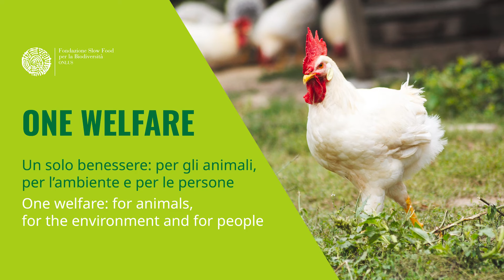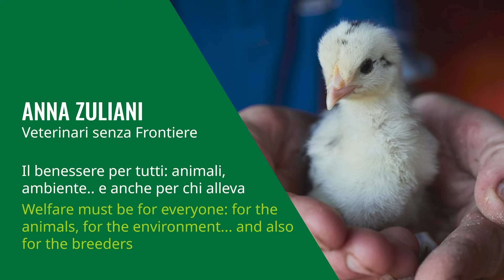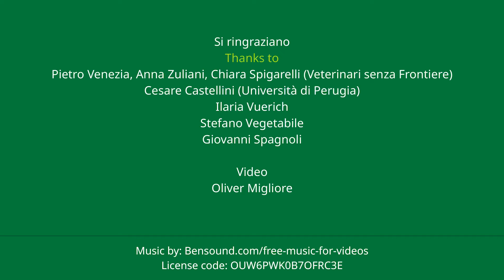One Welfare. Un solo benessere: per gli animali, per l'ambiente e per le persone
Allevare secondo il One Welfare

Il video illustra alcuni esempi di allevamenti avicoli che mettono in pratica i principi del One Welfare.

Il video è stato prodotto grazie al supporto del progetto europeo Ppilow che si propone di trovare nuove soluzioni per migliorare il benessere animale negli allevamenti suini e avicoli all’aperto, biologici e a basso input. Il progetto Ppilow è stato finanziato dal programma di ricerca e innovazione Horizon 2020 dell'Unione europea con l'accordo di sovvenzione n. 816172.

Breeding according to One Welfare

The video illustrates some examples of poultry farms that put One Welfare principles into practice.

The video was produced with the support of the European project Ppilow, which aims to find new solutions to improve animal welfare on free-range, organic and low-input pig and poultry farms.

The project PPILOW has received funding from the European Union’s Horizon 2020 research and innovation programme under grant agreement N°816172

Riprese e montaggio di Oliver Migliore